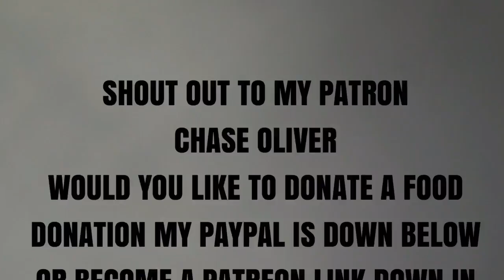GIGANTIC HOMEMADE DOUBLE CHEESBURGER 🍔 🍔|| MUKBANG | EATING SHOW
timetogrub_withcherice

🍴AN I'LL SEE YOU'LL THE NEXT TIME ,
 ITS TIME TO GRUB🍴